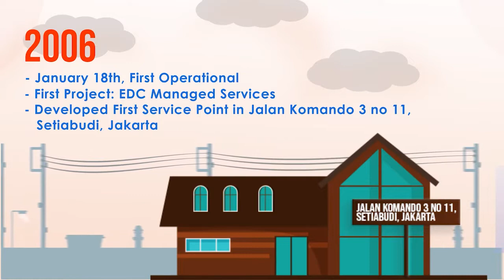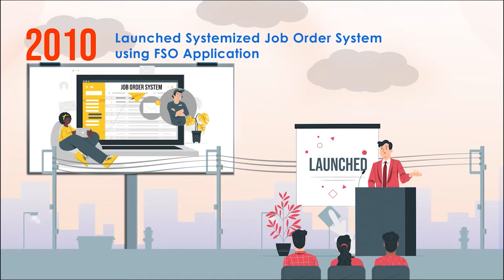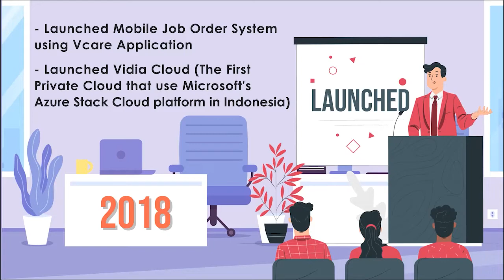Milestone PT. Visionet Data Internasional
Perjalanan Visionet Data Internasional sebagai perusahaan Digital IT Managed Services terintegrasi di Indonesia dimulai sejak tahun 2006 dengan projek pertamanya yaitub penyediaan layanan pengelolaan mesin EDC . Tepat 15 tahun kemudian, Visionet Data Internasional telah memiliki lebih dari 150 service point di seluruh Indonesia. Terima kasih untuk semua yang sudah mendukung Visionet Data Internasional sampai , sehingga Visionet Data Internasionalbisa terus memberikan layanan terbaik untuk anda.